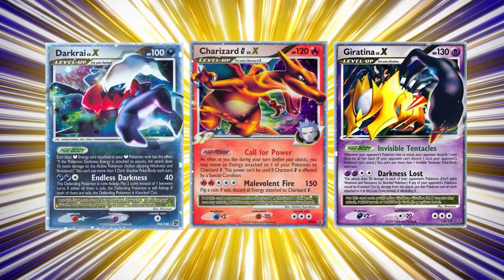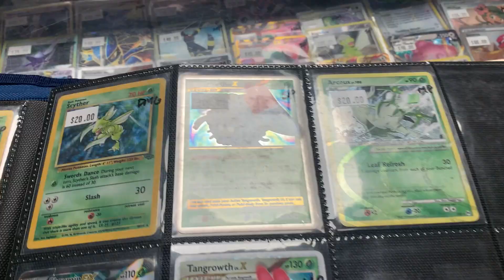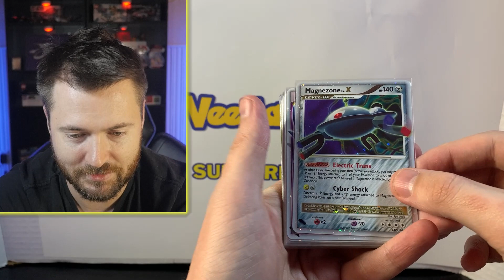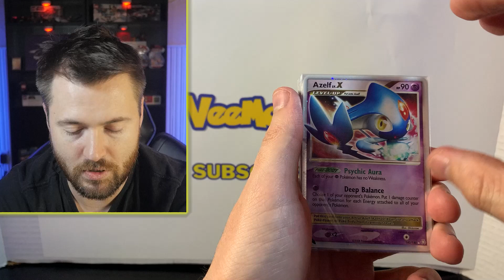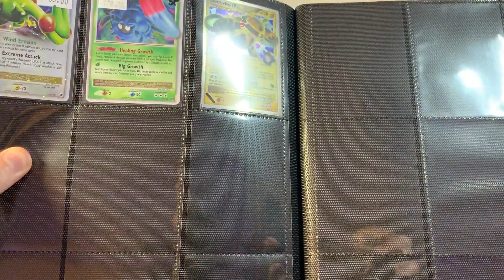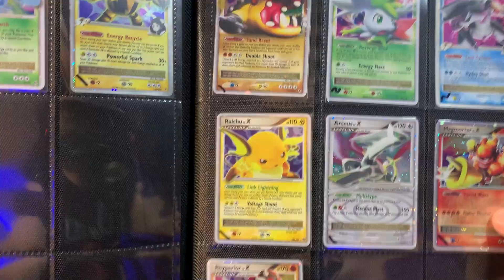Buying Back My Old Pokémon Card Collection!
T2J7C5

Talking Pokémon collecting, finance, and doing some fun pack openings, Pokémon  discussions and more! I focus on all things Pokémon  card related. Opening cards, boosters, booster boxes, and elite trainer packs from the Pokémon  TCG.